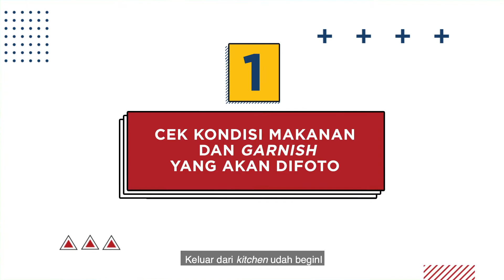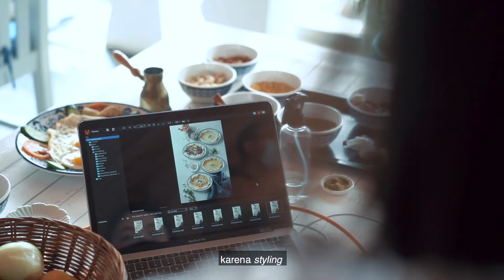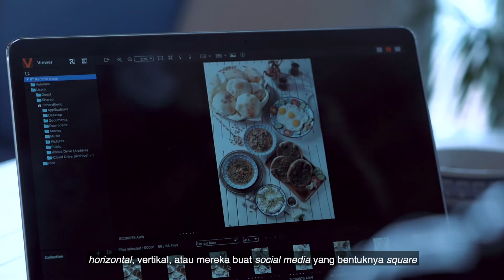Food Styling 101 bareng Emilia Nico | INSPIRING PEOPLE #81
Kemaren lo udah paham nih tentang kedua influencer makanan Dims the Meat Guy sama Emilia Food Stylist, cara mereka bekerja dan apa sih yang bikin mereka berbeda. Emilia Nico ini adalah seorang food stylist bro, yang bikin makanan keliatan enak banget di foto foto bro.

Pengen gak sih lo cari tau caranya kalo foto makanan gitu, biar keliatan makin mantep makanannya harus diapain? Nah, ini gue ajarin dikit bareng Emilia Nico tentang basicnya food styling bro! Enjoy.

Get Yourself Inspired